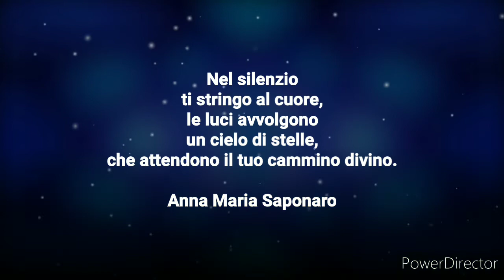ANNA MARIA SAPONARO's ARTWORK - "L'abbraccio di un cuore"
BIOGRAPHY
I was born in Bari, and I grow this passion for Art since I was a child. It allows me to escape from this world and to refuge in those clouds that are my artworks. For me, painting means leaving, in places that I don't know but that I'd like to know. And also, flying. With birds who represent my wings and my big dreams. For this, my artworks have the color of the sky, in which there are so many desires to realize and so many moments to live.
I paint the silences of the sky, that become home. They represent the flight, the voice of the soul that brings to me where the sun was born and where, in two souls, the love was born.
I've received a lots of awards, like the “Gran Premio Alloro di Roma”, the “Premio Alba” of Ferrara, the “Riconoscimento del Titolo Accademico del Verbano” section of Internationale Academic Art of Vinzano, the “Premio Internazionale Magna Grecia” 2014, the “England Award Ducato di Cornovaglia” 2014, “the International Award Artist for Peace – Onu e Unicef”, “Riconoscimento della critica Verso Lo Zenith” of Palermo, “Premio Speciale della Critica Federico II 2015”, "Premio Internazionale d'Arte Artista nella Storia Virgilio 2015", “Premio Bona Sforza 2017”, "Menzione di merito" and "Winner section Art" at "Festival Lo spettacolo dell'Arte II edition". Today, Anna Maria Saponaro is an artist of the Artistic Gallery "Il Melograno" in Livorno (Tuscany).
Selected by the critic of art Vittorio Sgarbi, I've participated to "Biennale Internazionale d’Arte di Palermo 2015". I've been in the magazine “Art Expo di Monaco e Ibiza 2015”, in the special number “Art Expo 2016” at Carrousel du Louvre of Paris and in the magazine “Expo Art 2017” at Arte Padova; also, in the book "Lo stato dell'arte ai tempi della 57ma Biennale di Venezia 2018". Then, I've participated to " Festival delle Culture Mediterranee" in Andrano (Lecce) with Josè Van Roy Dalì (Salvador Dalì's son), and to the collective of art “Proposte per una collezione 2016” at the Cultural Association Exclusive (Teano, Caserta) and, in 2017, to the collective of art “Percorsi tra visione e realtà” at Sale del Bramante of Rome, to the collective of art “Immagini Svelate” at Cancelleria Vaticana (Rome), and to the collective of art "Nothing But Art 2018" at Palazzo Velli in Rome. In 2016, I created the cover and the characters' faces of the romance "Silenzi Messaggeri" written by Stefania Meneghella. In the same year, I become the official artist of Kosmo Magazine, a cultural online magazine. In 2017, I've been interviewed by Radio Canale 100. In 2019, I created three artworks for the romance "La linea gialla" written by Stefania Meneghella. In the same year, I become the official artist of Flash Journal, a cultural online magazine. In 2019, I participate to the collective of art "Inside art" at Aragon Gallery in Barcellona (near to the Sagrada Familia); I show my artworks in the Crocetti Museum in Rome and in the "Il Melograno Art Gallery" in Livorno (Tuscany). My artworks stay in publics collectors, like the Academy of Fine Arts in Luxor (Egypt) and the seat of ANMIL in Rome and Bari (Italy), and in privates collectors in Rome, Bari, Milan, Bolzen, Turin, Florence (Italy), in Vancouver (Canada), in Chebba (Tunisia), in Marlenheim (France), in Gainesville (Florida, USA), in Machelen (Belgium), in Valkenswaard (Netherlands), in Venaria Reale (Italy).